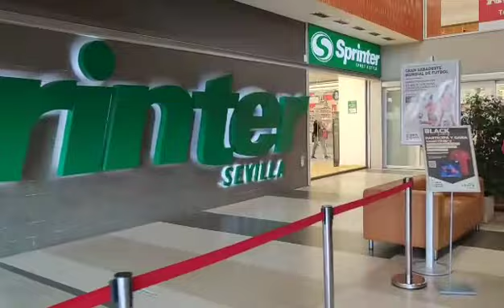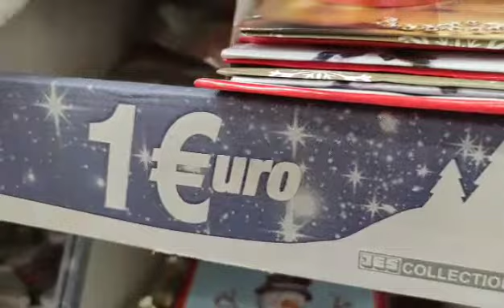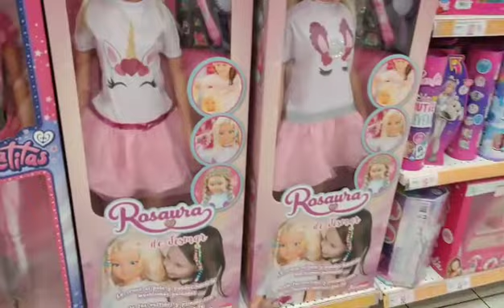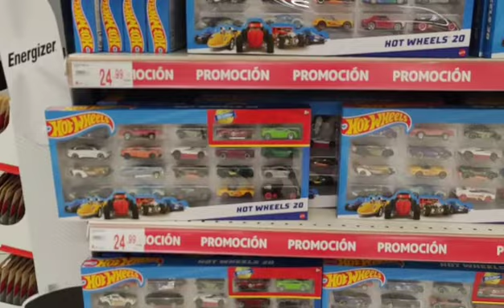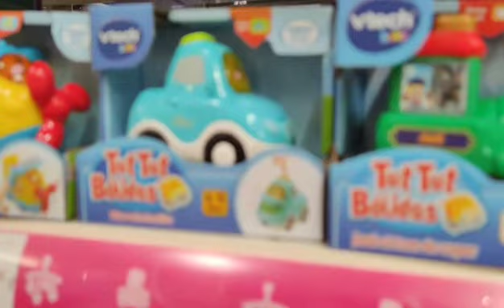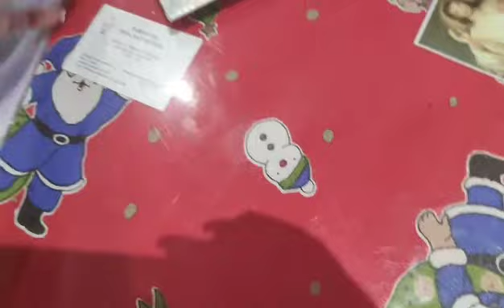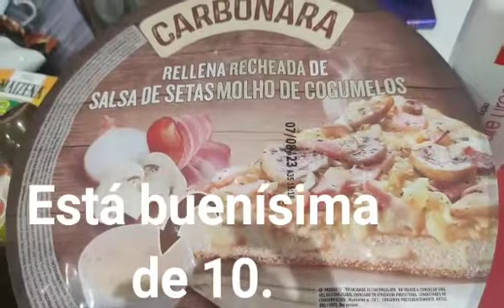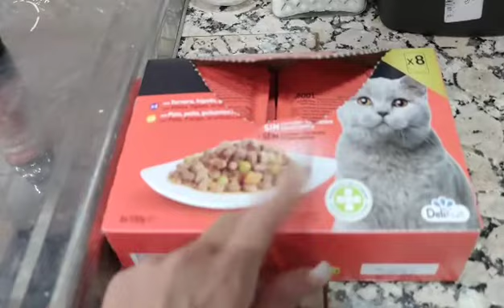Un poquito de ver tienda, etc.